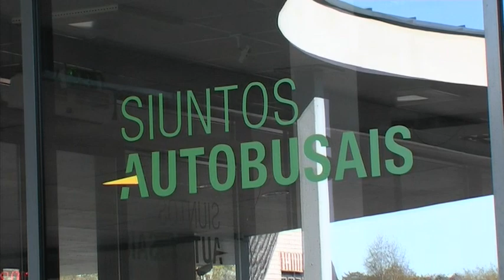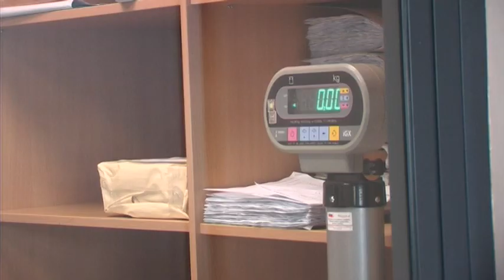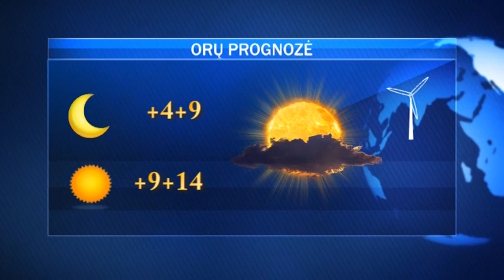Pirmadienio AVVA žinios 2018-04-23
pritarta siūlymui, kad seniūnų rinkimuose dalyvautų ir gyventojai; vykęs švarinimasis Jonavos rajone atskleidė jonaviškių įpročius; Jonavoje plečiamos siuntų autobusais paslaugos; planuojamos pratybos „Kardo kirtis 2018“ , policija prašo pagalbos ieškant moters